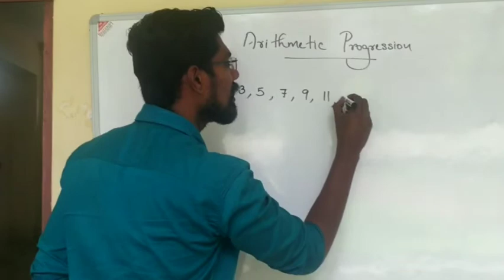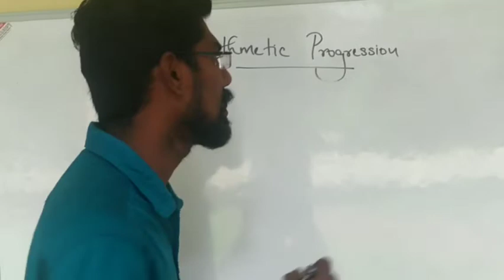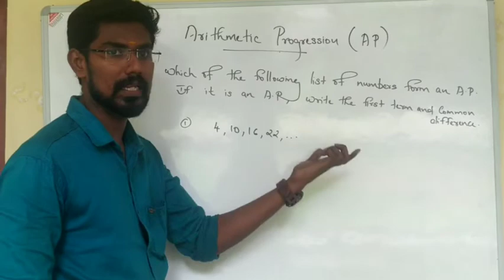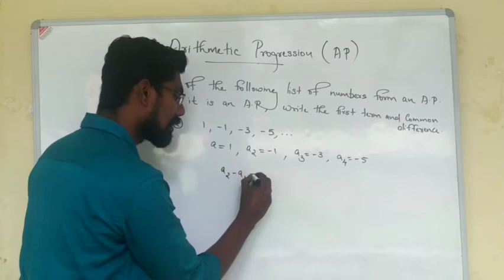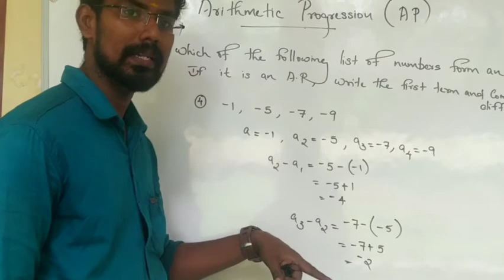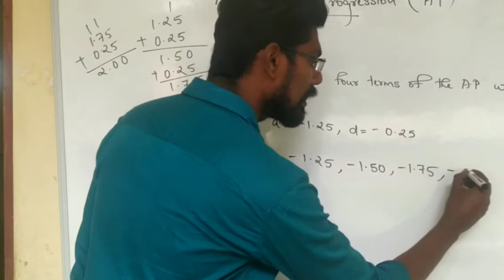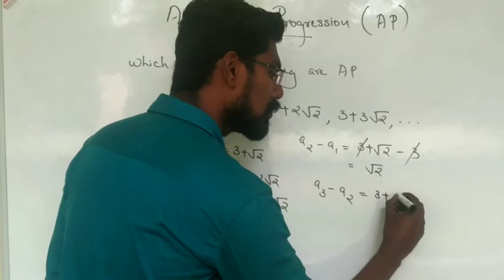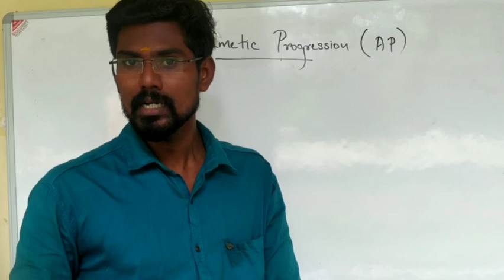Arithmetic progression for CBSE X(Part 1)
Introduction and first exercise of the chapter Arithmetic progression of class X CBSE